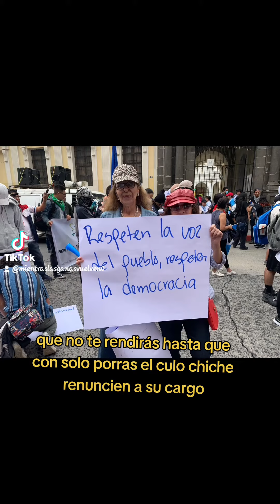Guatemala. Apoyo. Si se puede. Cristiano Ronaldo